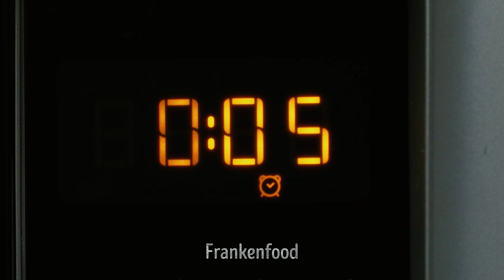This Slime And Bricks Cake Will Shake You Up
Do you like cooking shows? 🍔Frankenfood channel is all about the most unusual cooking! These stop motion videos feature the art of making ordinary dishes out of inedible everyday objects, like sponges, crocs, yarn, dice, sequins and just about anything you can see all around you. It's just a matter of how you prepare them, carefully chopping off pieces, frying without heat and turning one object into another one by the mere touch of a finger. Cooking methods will surprise you every time. Have fun! And don't take it too seriously, okay?